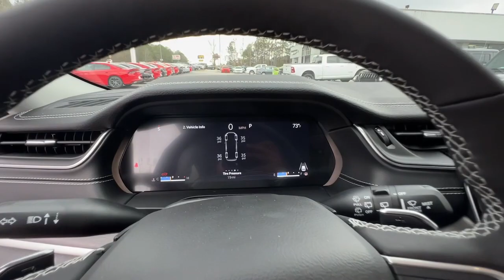2023 Jeep Grand Cherokee L Griffin, Covington, Newnan, Thomaston, Macon, GA J33690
Diamond Black Crystal Pearlcoat New 2023 Jeep Grand Cherokee L Limited available in Griffin, Georgia at Cronic Chrysler Dodge Jeep Ram. Servicing the Covington, Newnan, Thomaston, Macon, GA area.

Diamond Black Crystal Pearlcoat 2023 Jeep Grand Cherokee L Limited RWD 8-Speed Automatic 3.6L V6 24V VVTCar shoppers find themselves coming through the doors of Cronic CDJR over and over again. There's a reason for this-as human beings, we're naturally drawn back to things that make us feel good. At Cronic CDJR in Griffin, GA, we promise you'll have that undeniable feeling. It's the feeling you get when you're treated like family, respected, informed, and walk out the door totally satisfied. It's the feeling that you know is rare in the automobile industry. Come see what you've been missing at Cronic CDJR near Atlanta. 19/26 City/Highway MPGReason to buy from Cronic Automotive Group: Small hometown dealer Locally owned Mopar Express Lane with factory certified technicians Loaner Vehicles Willing to go the above and beyond to earn your business We want you part of the Cronic family and not just another sale Courteous and professional staff Great selection of new and quality previously enjoyed vehicles Mopar Accessories Customized vehicles just for YOU! Referral Program Competitive financing plans Extended warranties available Call Cronic or come visit us in person. We're conveniently located at 2515 North Expressway and look forward to helping you with your automotive needs. We are your destination for a Chrysler, Dodge, Jeep or RAM near McDonough, Fayetteville, Jonesboro and Stockbridge GA. Price includes: $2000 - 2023 Jeep Bonus Cash 23CPA. Exp. 02/28/2023 $500 - Southeast BC Regional Retail Bonus Cash SECPL. Exp. 02/28/2023
TRANSMISSION: 8-SPEED AUTOMATIC (8HP50),ENGINE: 3.6L V6 24V VVT UPG I W/ESS  (STD),DIAMOND BLACK CRYSTAL PEARLCOAT,TIRES: 265/50R20 BSW A/S LRR,WHEELS: 20 X 8.5 MACHINED/PAINTED ALUMINUM  -inc: Tires: 265/50R20 BSW A/S LRR,MOPAR BRIGHT SIDE STEPS,QUICK ORDER PACKAGE 23E  -inc: Engine: 3.6L V6 24V VVT UPG I w/ESS  Transmission: 8-Speed Automatic (8HP50),Rear Wheel Drive,Power Steering,ABS,4-Wheel Disc Brakes,Brake Assist,Brake Actuated Limited Slip Differential,Aluminum Wheels,Temporary Spare Tire,Heated Mirrors,Power Mirror(s),Integrated Turn Signal Mirrors,Rear Defrost,Privacy Glass,Intermittent Wipers,Variable Speed Intermittent Wipers,Rear Spoiler,Remote Trunk Release,Power Liftgate,Power Door Locks,Daytime Running Lights,Automatic Headlights,LED Headlights,Fog Lamps,Automatic Highbeams,AM/FM Stereo,Navigation System,Satellite Radio,Bluetooth Connection,HD Radio,Requires Subscription,Premium Sound System,MP3 Player,Steering Wheel Audio Controls,Auxiliary Audio Input,Premium Sound System,Power Driver Seat,Power Passenger Seat,Mirror Memory,Driver Adjustable Lumbar,Seat Memory,Power Driver Seat,Driver Adjustable Lumbar,Power Passenger Seat,Passenger Adjustable Lumbar,Bucket Seats,Rear Bucket Seats,Heated Rear Seat(s),Adjustable Steering Wheel,Trip Computer,Power Windows,WiFi Hotspot,3rd Row Seat,Heated Steering Wheel,Keyless Entry,Power Door Locks,Keyless Start,Keyless Entry,Power Door Locks,Universal Garage Door Opener,Cruise Control,Adaptive Cruise Control,Climate Control,Multi-Zone A/C,A/C,A/C,Rear A/C,Woodgrain Interior Trim,Leather Seats,Bucket Seats,Driver Vanity Mirror,Passenger Vanity Mirror,Driver Illuminated Vanity Mirror,Passenger Illuminated Visor Mirror,Floor Mats,Mirror Memory,Seat Memory,Remote Engine Start,Keyless Start,Smart Device Integration,Power Windows,Power Door Locks,Trip Computer,Heated Front Seat(s),Security System,Immobilizer,Traction Control,Stability Control,Traction Control,Front Side Air Bag,Telematics,Requires Subscription,Rear Parking Aid,Blind Spot Monitor,Lane Departure Warning,Lane Keeping Assist,Lane Departure Warning,Front Collision Mitigation,Rear Collision Mitigation,Tire Pressure Monitor,Driver Air Bag,Passenger Air Bag,Front Head Air Bag,Rear Head Air Bag,Passenger Air Bag Sensor,Knee Air Bag,Child Safety Locks,Back-Up Camera